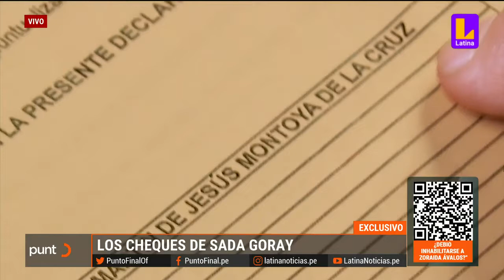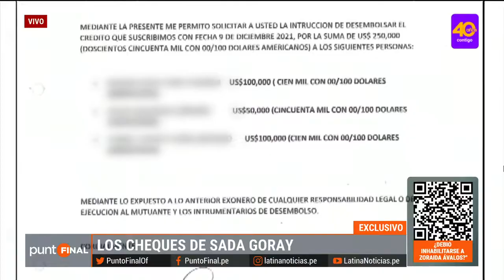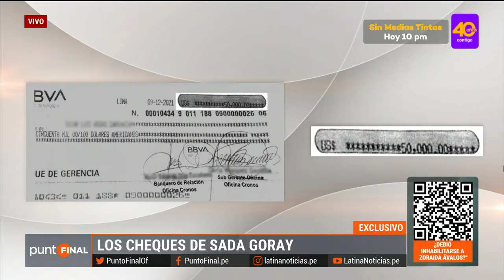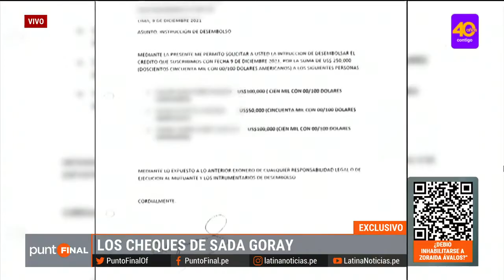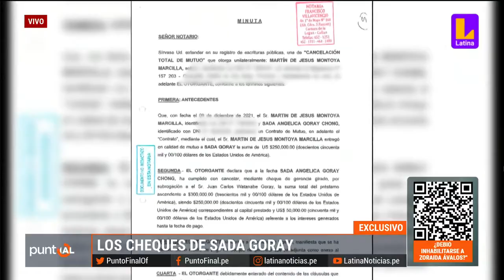Las declaraciones de los involucrados en el caso Sada Goray y el Fondo MiVivienda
🚨 PuntoFinal | La UDI de Latina Noticias accedió a las declaraciones de todos los involucrados en calidad de testigos en esta parte de la investigación del caso Sada Goray y el Fondo Mivivienda. Lo que cuentan grafica muy bien la forma en cómo la empresaria se procuraba dineros para poder cumplir con los pagos de sobornos que habrían llegado hasta el propio Pedro Castillo.